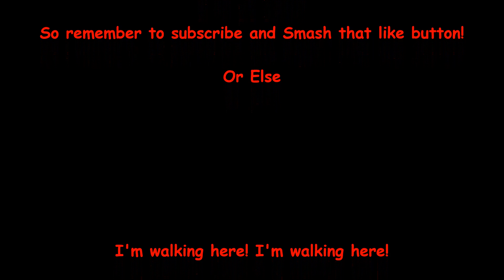Duke Nukem Forever: Walkthrough/gamepaly (Part 7)